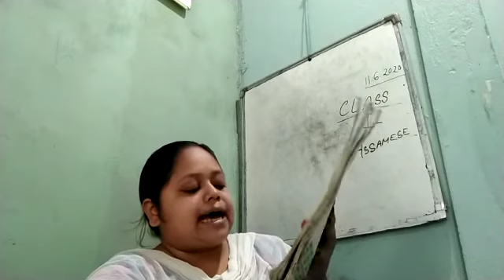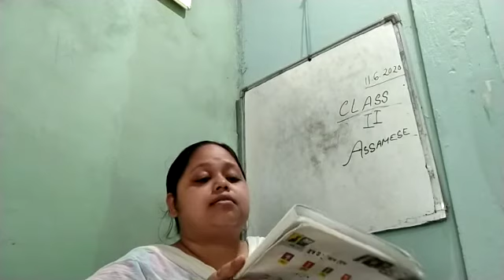Class II ,Assamese